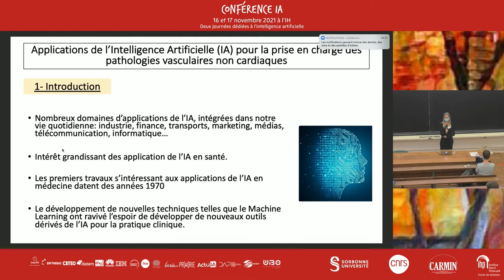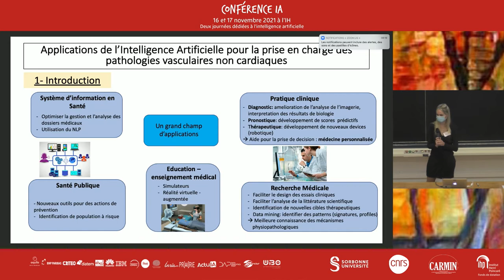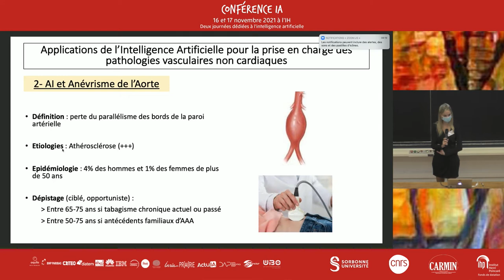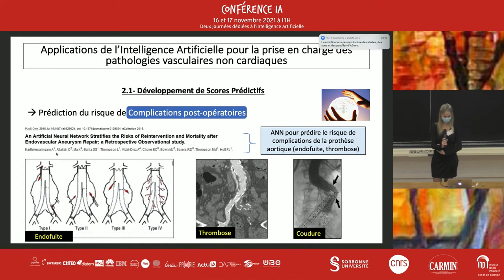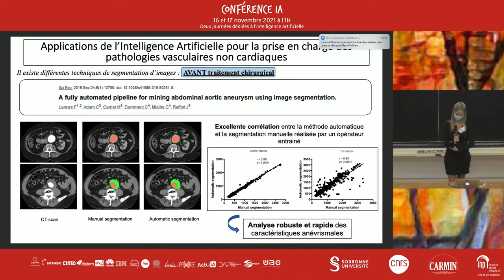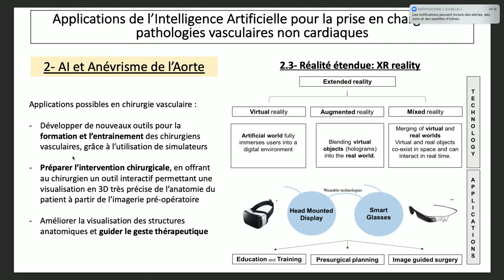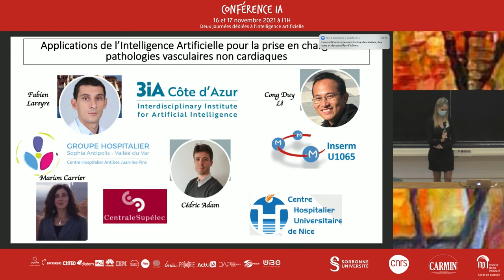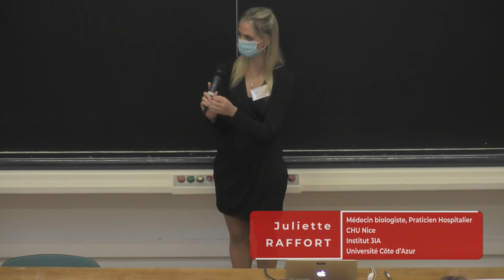Juliette Raffort - Intelligence Artificielle et pathologies vasculaires non cardiaques